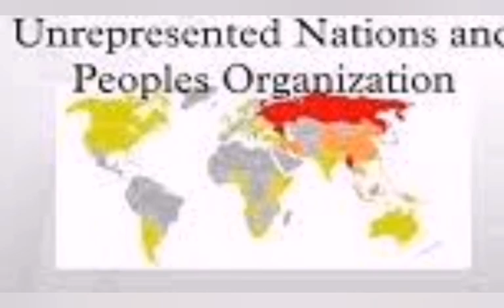BREAKING: UN ADMITS BIAFRA AS THE 46TH MEMBER OF UNPO.